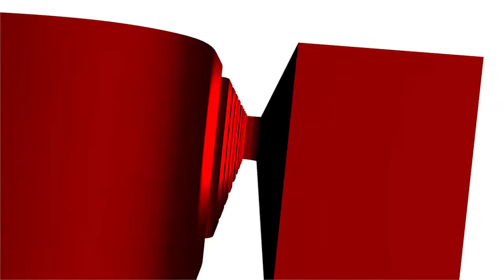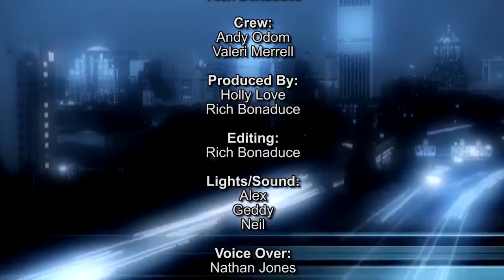Talk365TV_103 Full Show:April Fools Pranks+ UCU Visa Rewards Interview Segment+ Spring Movie Preview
Holly and Rich TALK about the history of April Fools (as well as some prank Do's and Don'ts), University of Utah TALKs Visa Reward Cards, and get a Spring Movie Preview from Rich and Kent Dunn from showtimeshown.com!

TALK365TV E103 aired on Friday, 4/01/16